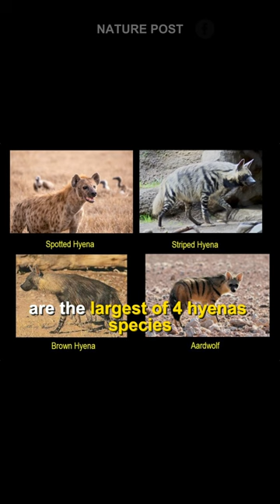Hyena | The Feminist Hunter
This is the greatest Hyena of All Time!